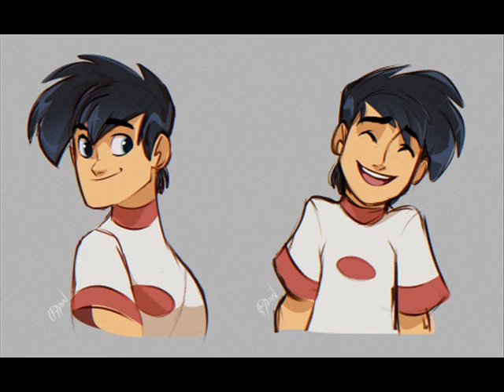The Other Side - Pitch Pearl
Song: The Other Side
Artist: Peter Hollens Ft. Chester See
Fandom: Danny Phantom
Ship: Pitch Pearl, Dark Dan/Danny